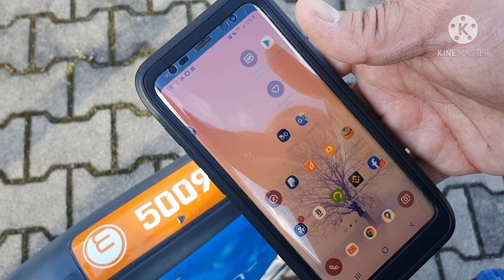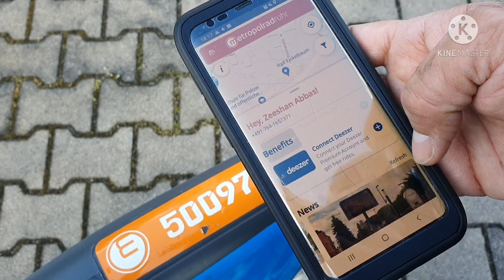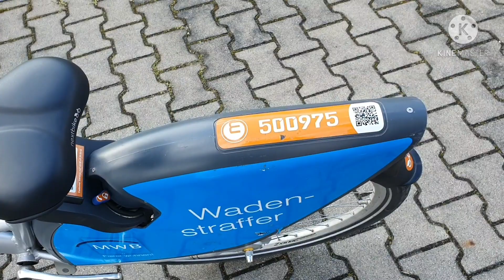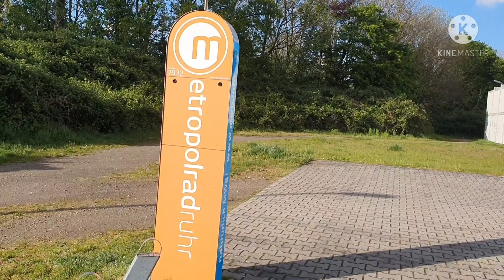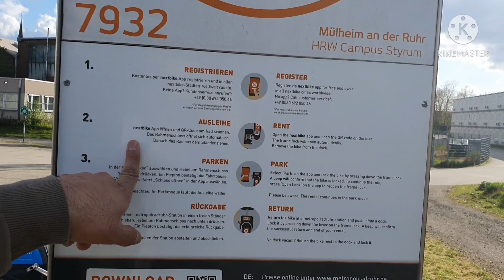How to book a bicycle online in Germany 🇩🇪 | cycling in Germany